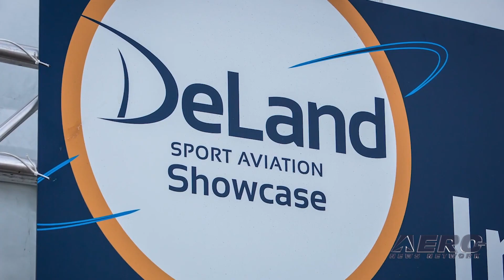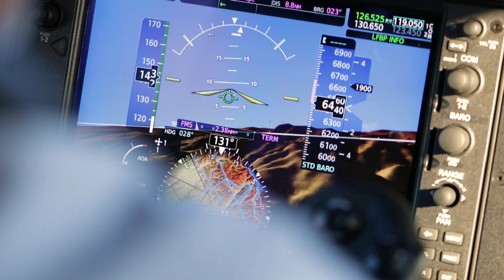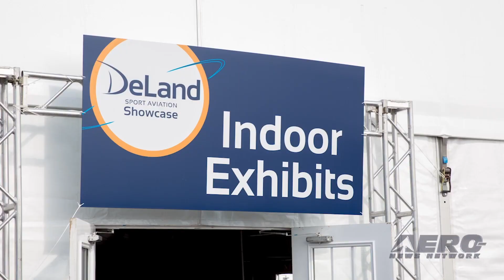Airborne 12.13.19: Snowbirds AirVenture-Bound, DeLand Showcase 2020, ePlane Flt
Also: First Modified Osprey, Sunken F4F Wildcat Found, Rebuilding Monmouth IL Airport, Boeing Fine

The Canadian Forces Snowbirds will make AirVenture a part of its 50th year performance schedule in 2020. The announcement was officially made at the International Council of Air Shows (ICAS) convention in Las Vegas. AirVenture, the 68th annual EAA  fly-in convention is July 20-26. The Snowbirds are currently scheduled to have a public practice session over the grounds on Friday, July 24, with full performances during the daily afternoon air show on Saturday and Sunday, July 25-26. The DeLand Sport Aviation Showcase (DSAS) has been studying results, comments, surveys and statistics from the recently concluded 2019 event, that despite having to contend with some less than hospitable treatment from Mother Nature, is now readying for the 2020 event, next November 12-14 of 2020. It will be the fifth rendition of this successful growing event. Harbour Air, North America's largest seaplane airline and magniX, the company powering the electric aviation revolution, have announced the very short but otherwise successful flight of what they call the world's first all-electric commercial aircraft. The successful flight of the ePlane, a six-passenger DHC-2 de Havilland Beaver powered by a 750-horsepower magni500 propulsion system, took place on the Fraser River at Harbour Air Seaplanes terminal in Richmond (YVR South) Tuesday morning. The plane was piloted by Harbour Air CEO and founder Greg McDougall. All this -- and MORE in today's episode of Airborne!!!

Airborne 12.13.19 is chock full of info in this Daily News Episode, Friday, December 13th, 2019... Presented by Aero-TV veteran videographer and Airborne Host Sophie Hurlock. Sophie is supported by ANN Chief Videographer Nathan Cremisino, as well as ANN CEO/Editor-In-Chief Jim Campbell. This episode covers:

Canadian Forces Snowbirds Returning To AirVenture In 2020
DeLand Sport Aviation Showcase Announces 2020 Event Date
World's ‘First’ Commercial Electric Airplane Flown For The First Time
Bell Boeing Delivers First Modified Osprey For Improved Fleet Readiness
F4F Wildcat Found At The Bottom Of Florida's St. Johns River
Rebuilding Monmouth, IL Airport Could Take Two Years
FAA Proposes $3.9 Million Civil Penalty Against Boeing